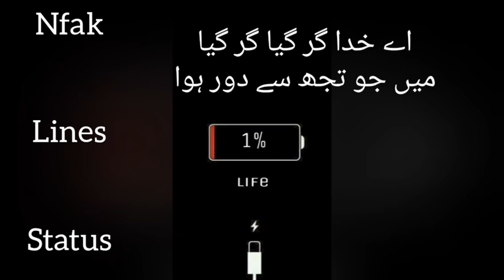aysa koi manzar TU. Nfak Lines status